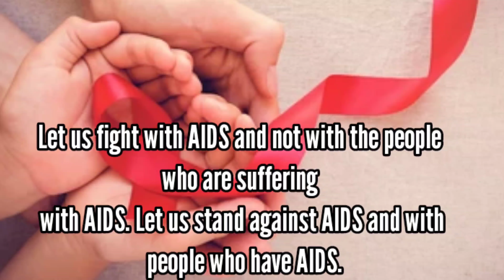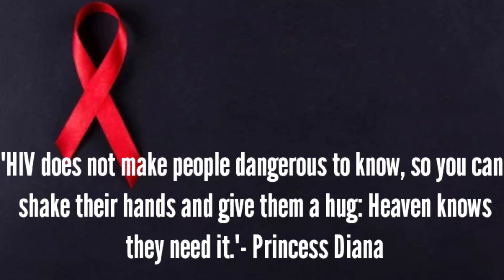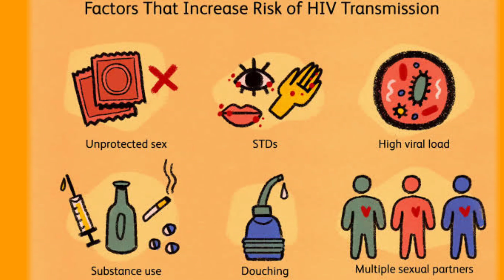World Aids Day 2021 | World Aids Day Slogans Quotes Messages | World Aids Day Theme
World Aids Day 2021 - Get some excellent World Aids Day Slogans Quotes Messages and know about World Aids Day Theme .